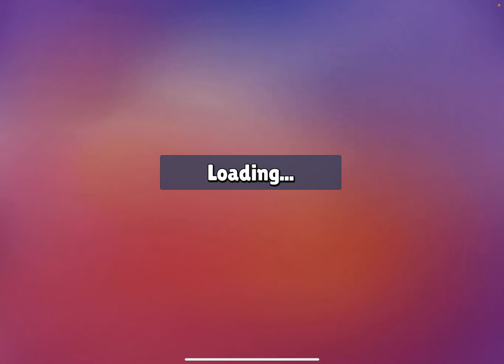Stumble guys part 4